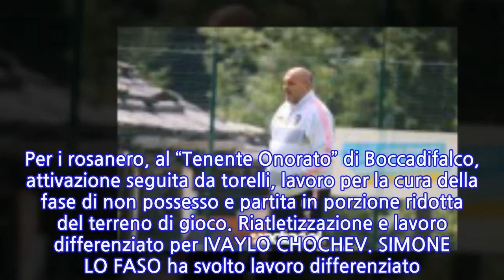Palermo: seduta pomeridiana per i rosanero, Chochev e Lo Faso a parte. Fisioterapie per...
Seduta di allenamento pomeridiana oggi per il PALERMO in vista della gara di venerdì sera contro la CREMONESE, valida per la seconda giornata del campionato Serie BKT 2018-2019. Per i rosanero, al “Tenente Onorato” di Boccadifalco, attivazione seguita da torelli, lavoro per la cura della fase di non possesso e partita in porzione ridotta del terreno di gioco. Riatletizzazione e lavoro differenziato per IVAYLO CHOCHEV. SIMONE LO FASO ha svolto lavoro differenziato. ANDREA RISPOLI si è sottoposto alle cure dei fisioterapisti.  Domani la squadra tornerà in campo per una seduta di allenamento pomeridiana a porte chiuse. Lo ha comunicato il sito ufficiale rosanero.